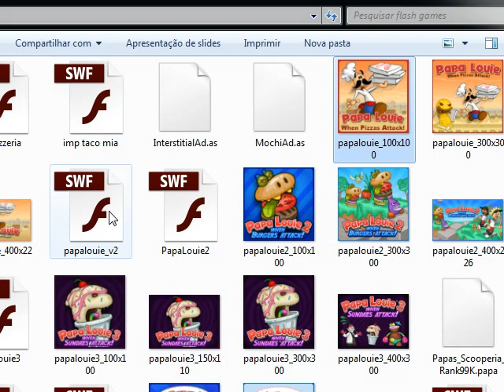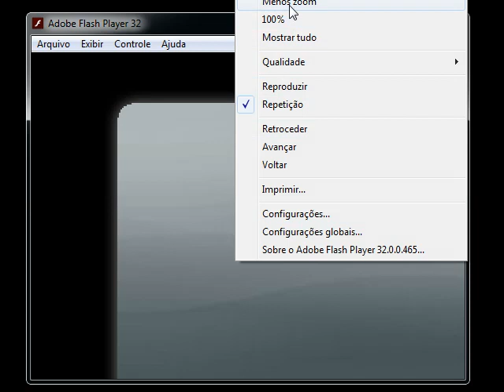Papa Louie seizure glitch (epilepsy)